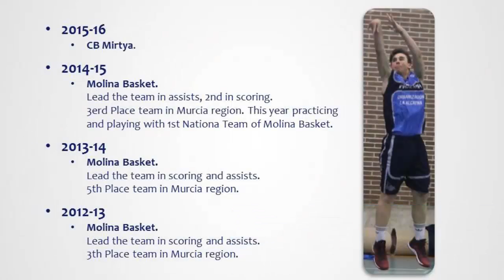Jose Angel Buitrago. Recruiting Dossier.